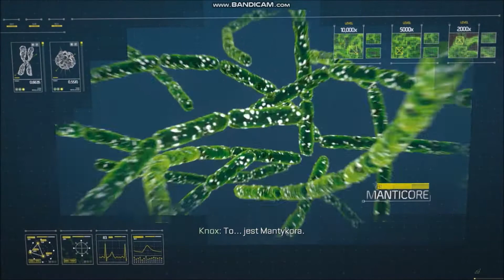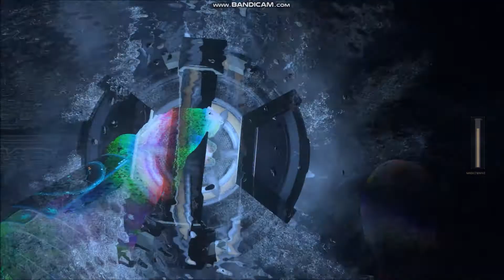Zagrajmy w CoD Advanced Warfare #8: Laboratoria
Na stealth z Gideońcem, sprrrrytnieeee